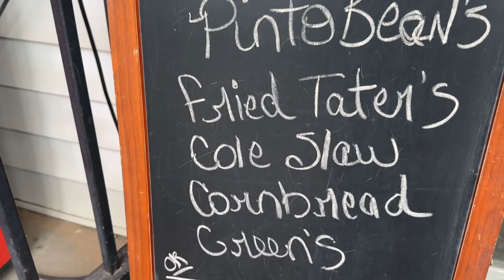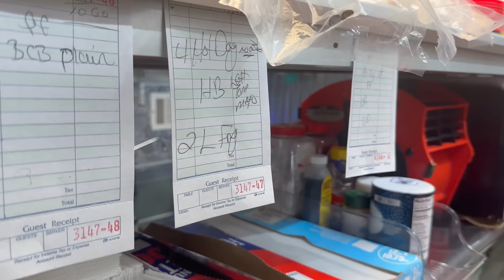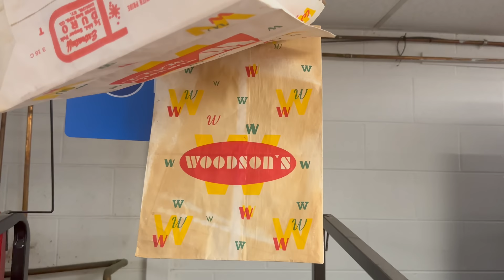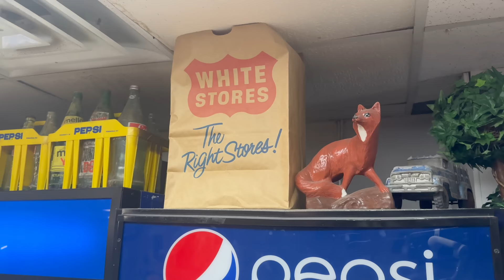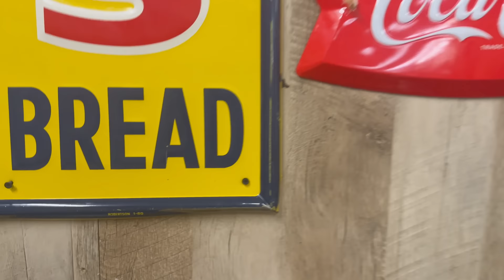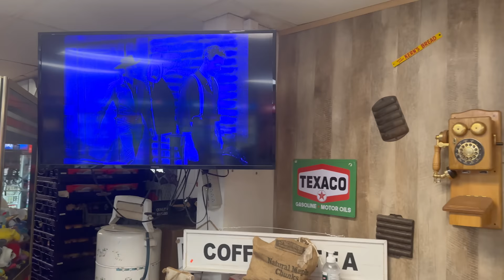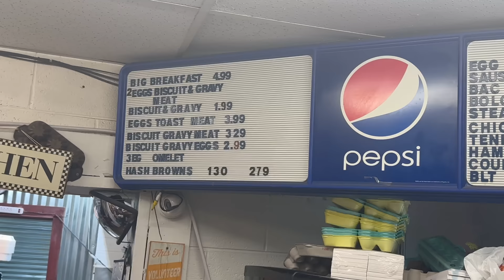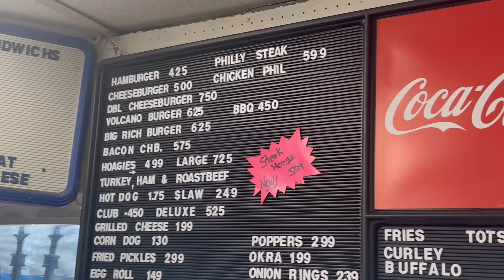Country Store Judys Located in Tennessee is known by Locals for Good Food at Adorable Prices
$7.99 Lunch Plate
Exploring Judy's Grocery & Deli in LaFollette, Tennessee: A Journey of Local Cuisine, Friendly Locals, and Family-Owned Charm
Come Along with me to one of my favorite restaurants to have some lunch . I've been eating food at Judy's for over 30 years now.

0:38: 🍽️ Exploring a local grocery and deli in LaFollette, Tennessee, meeting locals, and enjoying a meal.
0:38: Interviewing staff and customers about their experience at the deli
1:08: Exploring the history of Judy's Grocery & Bait and Tackle
2:59: Showing appreciation for the food and atmosphere at the deli
3:08: Discussing the filming of videos for the Appalachian Channel
3:20: Engaging with locals who visit the deli for meals
4:27: Sharing the personal connection to the deli and its significance over the years
4:43: Highlighting the regular visits to the deli and its historical background
4:59: 🛒 Exploring a family-owned grocery and deli in Tennessee, enjoying local cuisine, and meeting the owners.
4:59: Richard and his sister purchased Judy's Grocery about 3 years ago and expanded it.
5:07: The menu includes pinto beans, cornbread, greens, fried potatoes, and COA.
5:22: Richard enjoys butter on his beans and cornbread, and tries a biscuit with butter.
6:01: The owners, Charlene and Richard, have a history with the store dating back to their childhood.
7:12: Richard worked for delivery services before buying the store with his sister.
7:41: The decision to buy the store was influenced by its proximity to their home and grandchildren.
8:00: Charlene jokes about being the boss in the family, and they divide tasks at the store.
8:36: The store offers a variety of drinks to cater to different preferences of the customers.
8:56: 🛒 Exploring a local grocery store in LaFollette, Tennessee and meeting the hardworking staff and family members.
8:56: The store owner Richard puts in long hours from early morning till late at night.
9:18: The staff members, including family members, work diligently and handle multiple responsibilities.
9:29: They prepare daily specials like beans, greens, fried potatoes, and salmon patties.
 Tennessee.
12:39: 🛒 Exploring a local grocery & deli in LaFollette, Tennessee, meeting locals, and discussing American history through modern technology.
12:39: Conversation about the history of Judy's store and local memories
13:41: Recognition of the importance of recording American history at a human level
15:18: Appreciation for the content creator's contribution to preserving local history
15:27: Suggestion for video awards to honor creators like the content creator
16:39: Mention of visiting the General Store in Rocky Top and connecting with locals
16:39: Discussion about the content creator's YouTube channel and videos
16:55: Promotion of the content creator's YouTube channel 'Osabi Farm'
17:02: Flexibility in content creation based on daily inspiration
19:15: 🍽️ Local YouTuber visits a grocery & deli in Tennessee, meets locals, and discusses her daily video uploads.
19:15: Local YouTuber runs a channel called 'Utter Chaos Hobby Farm'
20:11: The YouTuber collaborates with her mom on some videos
20:22: The YouTuber and her friend enjoy going out to eat together
20:22: The YouTuber's friend Tammy also appears in some videos
20:28: The YouTuber's friend Tammy sends her video clips for content
20:46: The YouTuber uploads videos almost daily for almost four years
21:01: The YouTuber's channel focuses on daily life and short videos
21:23: The YouTuber resides in Campbell County, Tennessee
21:55: 🍔 Exploring a local favorite eatery in LaFollette, Tennessee and meeting friendly locals over lunch.
21:55: Judy's Grocery & Deli is a popular spot for locals to enjoy a meal
22:35: Customers discuss their favorite dishes like the Judy Burger and salmon patty
23:03: Conversation with employee Renee reveals she is from Fond D, Kentucky
25:31: New employee Casey starts her shift at 1:00 and has worked at Judy's for several months
26:09: Regular customer Lonnie shares his Tuesday routine of enjoying beans and salmon patty at Judy's
27:01: Customers express their love for the home-cooked meals and friendly atmosphere at Judy's
27:40: 🛍️ Exploring vintage grocery store memorabilia and meeting locals in LaFollette, Tennessee.
27:40: Richard collects vintage grocery store items like wooden shopping bags and plastic carts.
28:33: He worked at Woodson and White Stores in high school, leading to his collection.
29:53: Richard obtained Kern signs from a former supervisor at KS in Kentucky.
30:08: The signs are from 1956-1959 and were never put up, making them valuable.
30:39: The vintage items were found in a building and were given to Richard.